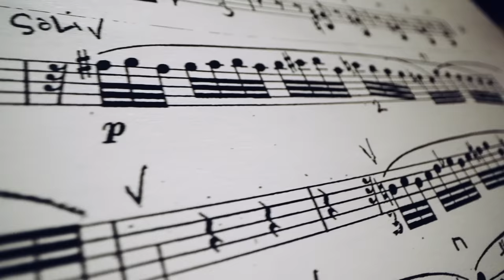Utah Symphony's Ode to Winter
Winter in Utah is a source of enthralling beauty and boundless inspiration for members of the Utah Symphony. The feelings of intense adrenaline, fear and beauty are tangible both on stage and on the slopes for these musicians. Navigating the twists and turns of a performance is not so different from winding fresh tracks through alpine groves in Utah's world-class ski resorts. We invite you to enjoy this video tribute to the Utah Symphony musicians finding inspiration and rich notes in the mountains.